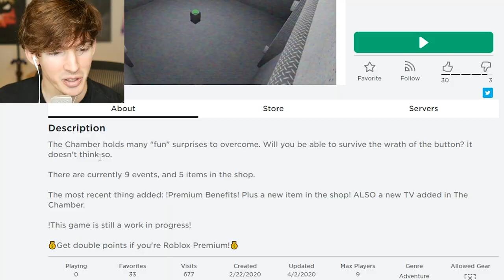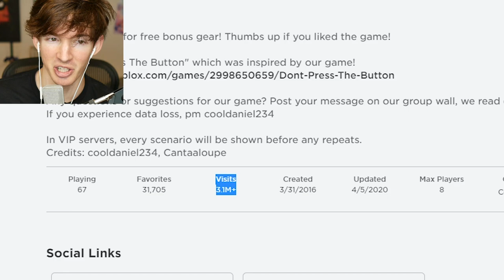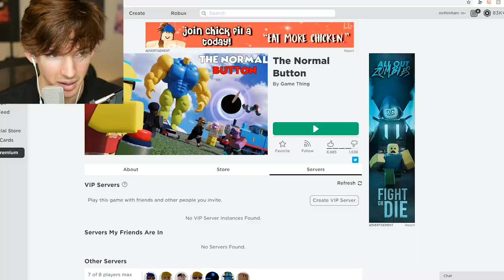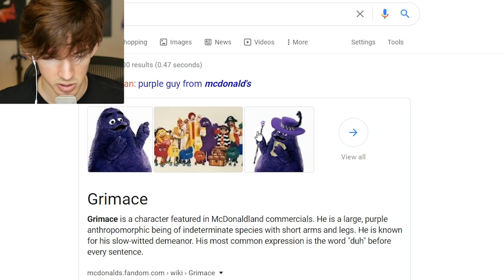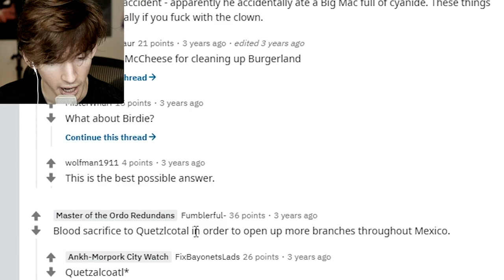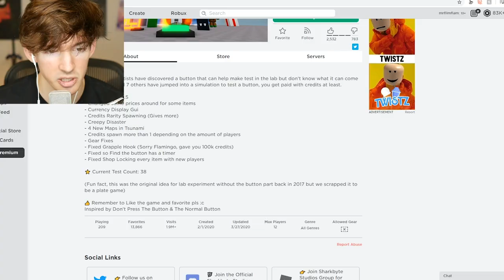ROBLOX CHAMBER...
Today I play a game similar to the normal button but it’s a dark spooky chamber!